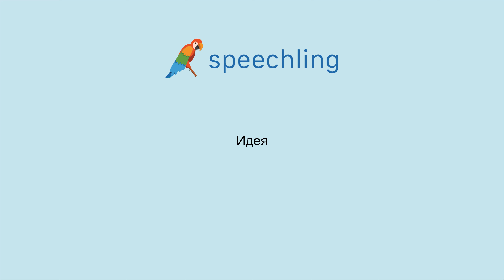How to say "Idea" in Russian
Male Voice:
Идея

Female Voice:
Идея

Male Voice Translation:
Idea

Female Voice Translation:
Idea